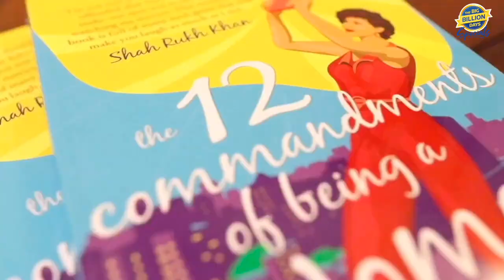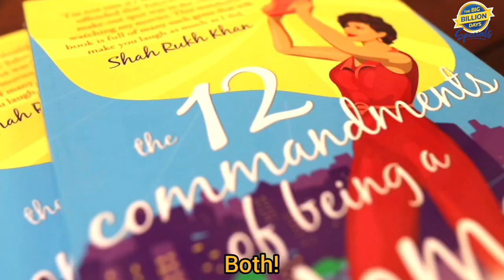Rapid-Fire with Tahira Kashyap Khurrana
Catch Tahira Kashyap Khurrana as she tells us everything about her favourite workout song to her guilty pleasure, from what she loves about being a mom to what marriage means.

Read all about this and more in her witty, entertaining and honest book 12 Commandments Of Being A Woman.